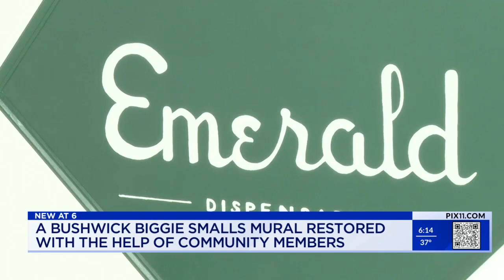Bushwick community rallies to save beloved mural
For years, a vibrant image of Biggie Smalls' debut album graced the corner of Suydam Street in Bushwick, adored by residents like James McKenna, who cherished the neighborhood's artistic spirit.